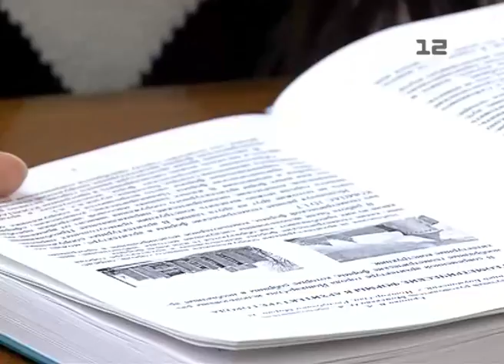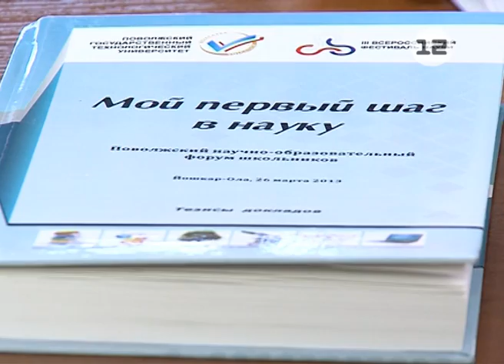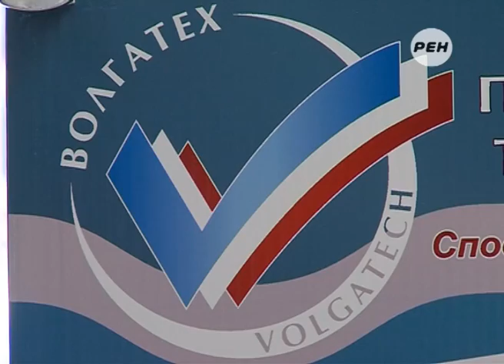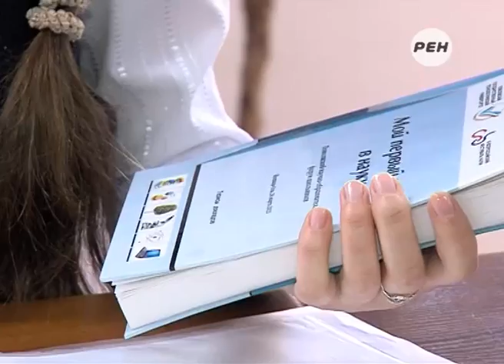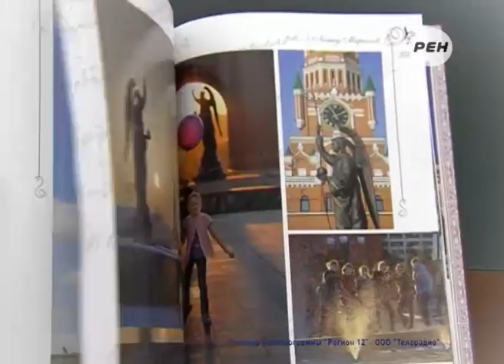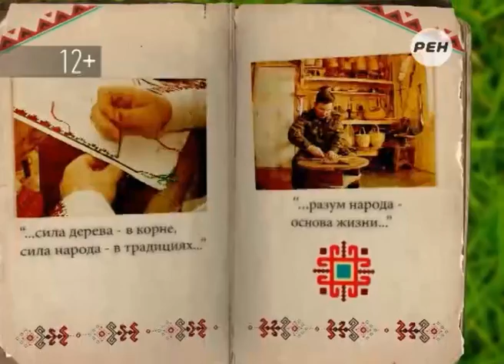Марий Эл ТВ: Форум «Мой первый шаг в науку»